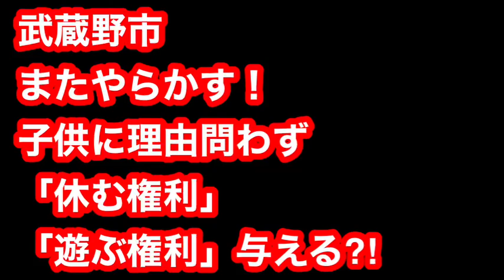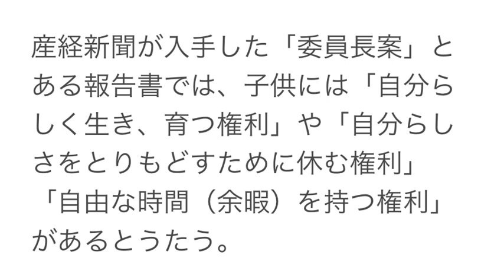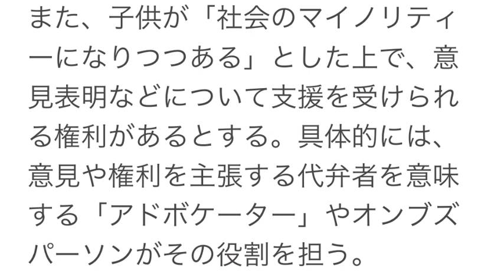武蔵野市またやらかす！子供に理由問わず「休む権利」「遊ぶ権利」与える⁈